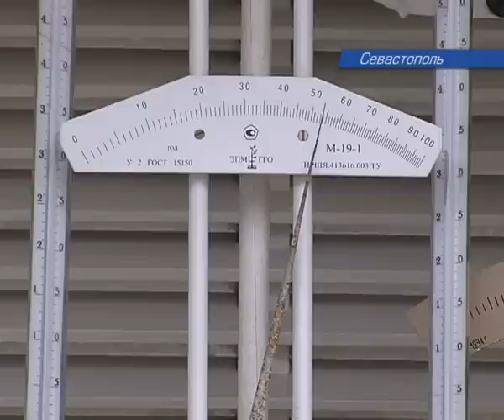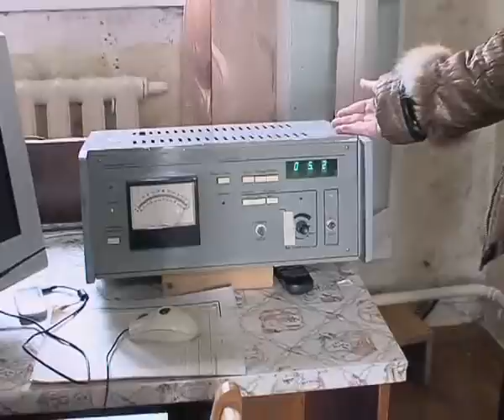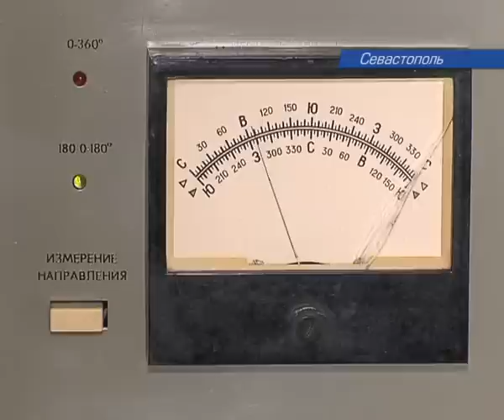День метеорологии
Сегодня на планете отмечают День метеорологии. Именно 23 марта была создана Всемирная метеорологическая организация, которая объединяет две сотни стран. В Севастополе сейчас работают четыре гидрометеорологические подразделения. Черноморский флот получает информацию от двух структур -- авиационных и морских метеорологов. Своя гидрометеорологическая    служба есть и у Военно-морских сил Украины.